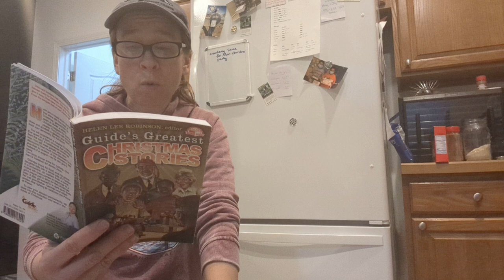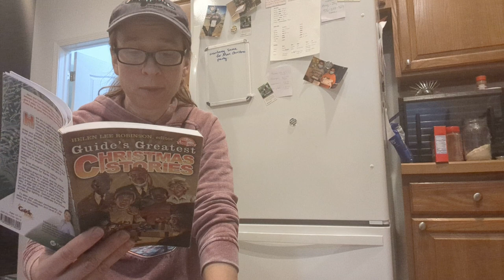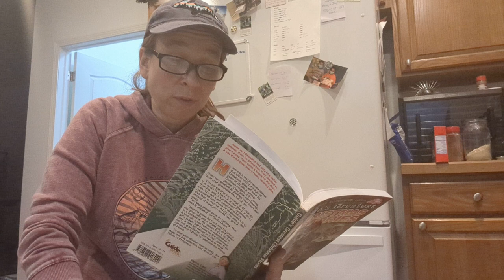Dec 13, 2022 - Jill's Holiday Heart Hotel